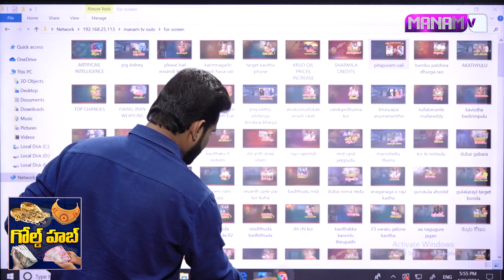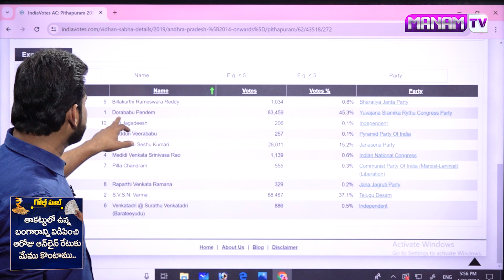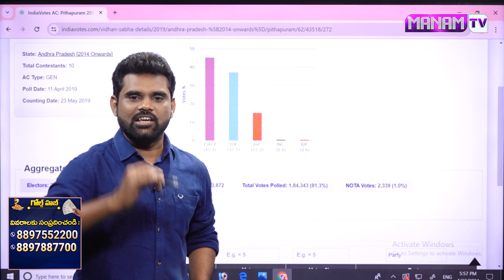గెలుపెవరిదంటే.. అంచనాలతో సహా.. | Pawan Kalyan VS Vanga Geetha | Latest Updates | ManamTvLive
ఉత్కంఠగా పిఠాపురం నియోజకవర్గం
గెలుపెవరిదంటే.. అంచనాలతో సహా..